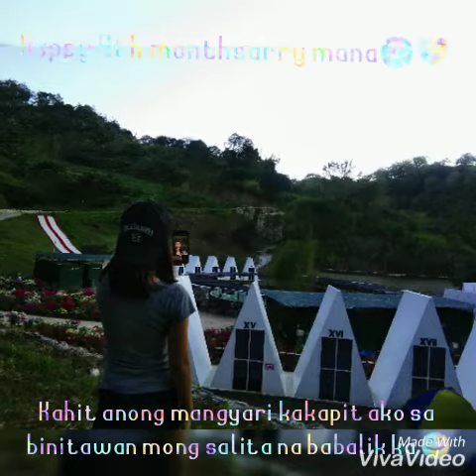4th Month of Love😍